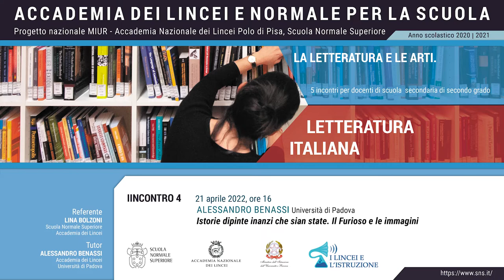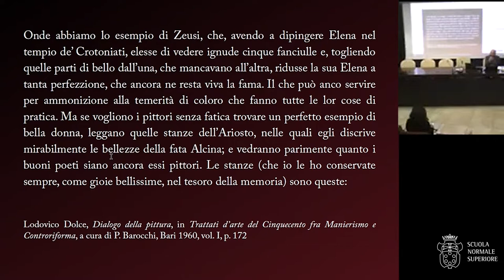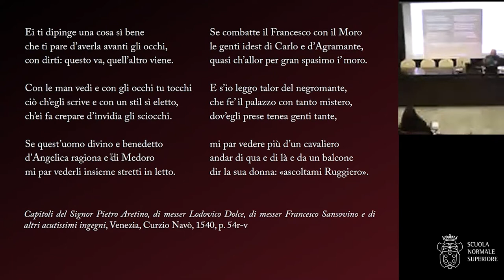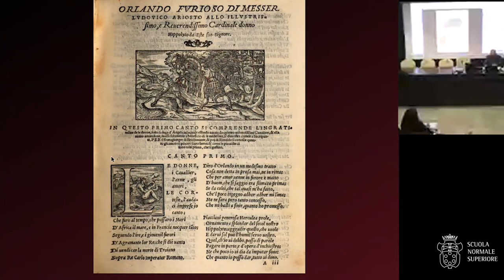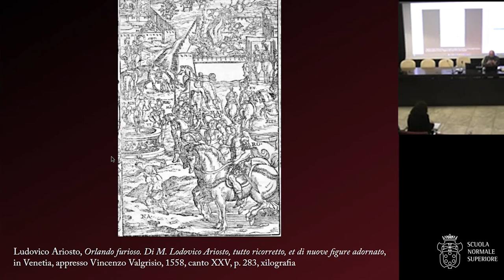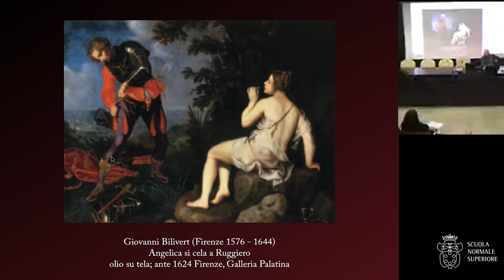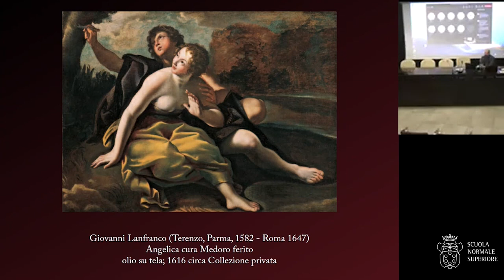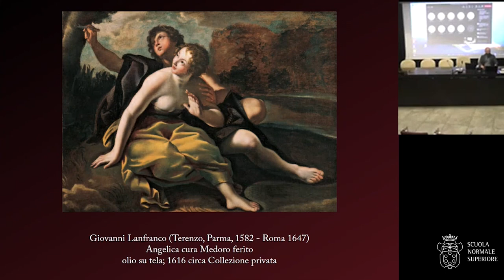LETTERATURA ITALIANA - La letteratura e le arti - Accademia dei Lincei e SNS - 21 aprile 2022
Quarta lezione
Alessandro Benassi, Borsista Post Doc, Accademia dei Lincei - Università di Padova
Istorie dipinte inanzi che sian state. Il Furioso e le immagini.

La storia editoriale dell'Orlando furioso nel Cinquecento è profondamente condizionata dall'apparato paratestuale che accompagna il poema ariostesco. In particolare le illustrazioni con cui si aprono i canti offrono letture, interpretazioni, strumenti di accesso al testo che seguono progressivamente il processo di canonizzazione del Furioso. Dei numerosi punti di tangenza tra la letteratura e le arti (il rapporto di Ariosto con gli artisti e l'ispirazione che le opere d'arte hanno nel poema, o la traduzione figurativa di episodi del poema nell'arte figurativa successiva alla sua pubblicazione), in questa lezione Alessandro Benassi ha messo in evidenza lo specifico rapporto interno all'oggetto libro: come funzionano le illustrazioni, di quali motivi o istanze si fanno portatrici, e, in particolare, come provano a simulare secondo il codice loro proprio le specificità della scrittura ariostesca?